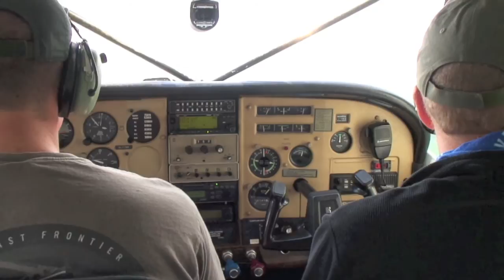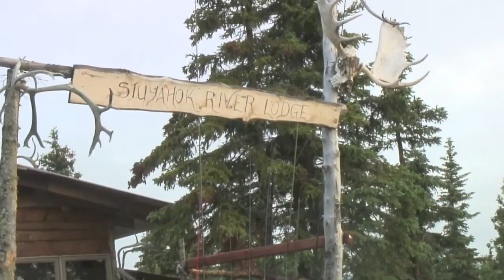Alaska 2011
5 ukers padletur i Alaskas villmark